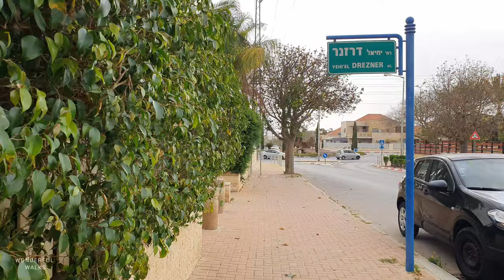[4K] Be'er Sheva, Ramot Neighborhood, Walking Tour, Israel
Cloudy ⛅ Windey  26°C / 78°F ,  14:30 PM
March 2023

Be'er-Sheva is the largest city in the Negev desert of southern Israel. Often referred to as the "Capital of the Negev".

it is the centre of the fourth-most populous metropolitan area in Israel, the eighth-most populous Israeli city with a population of 211,251, and the second-largest city in area (after Jerusalem).

Route Timestamps:

0:00 Ramot
03:37 Ha Andarta St.
10:30 Dr Reuven Hecht St.
11:11 elyashar St.
24:06 Ha Mered St.
30:14 Moshe Barazani St.
33:48 Ben-Zion Carmel Bld
41:41 Torat Hayahasut St. High Tech industries
49:26 Jacob Marsh St.